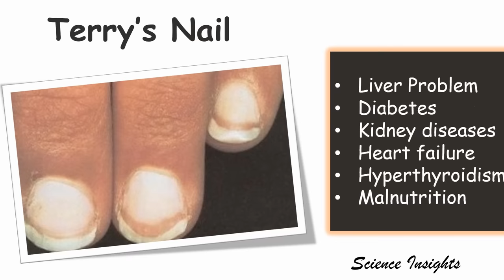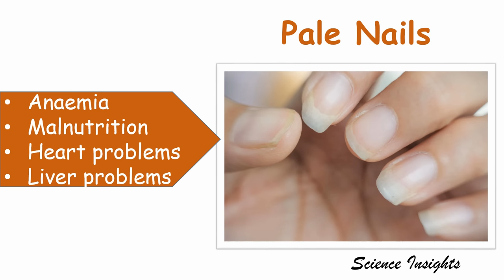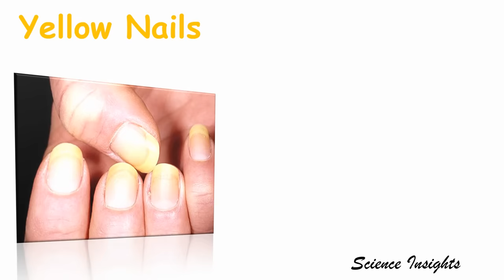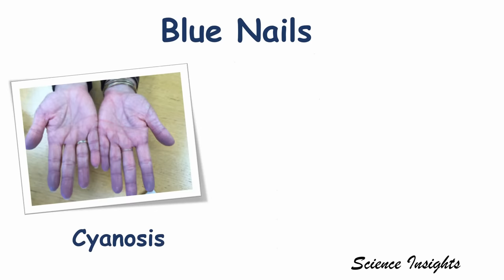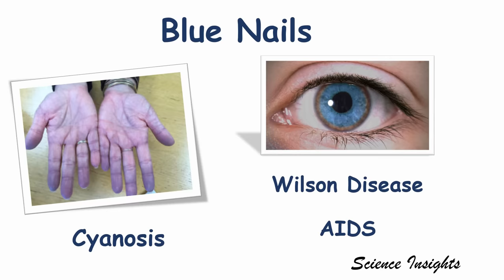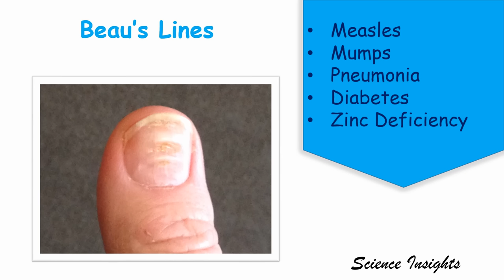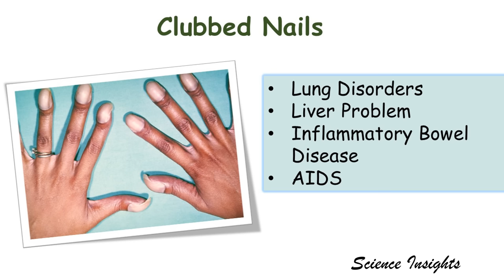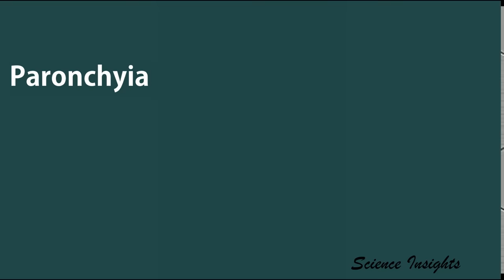Fingernails are Clues to Your Health (Nail Disorders)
What Do Your Nails Reveal About Your Health
Nail Disorders: What Nails Say About Your Health.
Nails Signs Of Health Diseases

This channel shares useful medical and science-related topics in Tamil. Our main vision is to provide medical and scientific information in a simple way to people.

பயனுள்ள மருத்துவ மற்றும் அறிவியல் விஞ்ஞானத்தை எளிய தமிழில் மக்களுக்கு சேர்ப்பது எங்களின் நோக்கம். இந்த வீடியோவை உங்கள் நண்பர்களுடன் பகிரவும். MEDICAL SCIENCE VIDEOS - தமிழில் by Science Insights